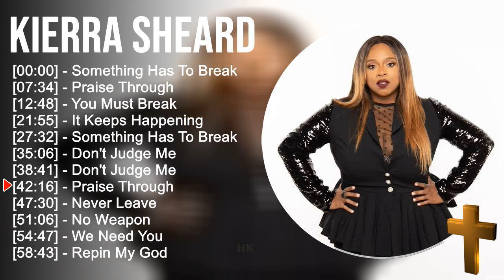K i e r r a S h e a r d Greatest Hits ~ Top Praise And Worship Songs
[00:00:00] - 01. S̲o̲̲me̲̲thi̲̲ng H̲a̲̲s T̲o̲̲ B̲re̲̲a̲̲k
[00:07:34] - 02. P̲ra̲̲i̲̲se̲̲ T̲hro̲̲u̲̲gh
[00:12:48] - 03. Y̲o̲̲u̲̲ M̲u̲̲st B̲re̲̲a̲̲k
[00:21:55] - 04. I̲̲̲t K̲e̲̲e̲̲ps H̲a̲̲ppe̲̲ni̲̲ng
[00:27:32] - 05. S̲o̲̲me̲̲thi̲̲ng H̲a̲̲s T̲o̲̲ B̲re̲̲a̲̲k
[00:35:06] - 06. D̲o̲̲n't J̲u̲̲dge̲̲ M̲e̲̲
[00:38:41] - 07. D̲o̲̲n't J̲u̲̲dge̲̲ M̲e̲̲
[00:42:16] - 08. P̲ra̲̲i̲̲se̲̲ T̲hro̲̲u̲̲gh
[00:47:30] - 09. D̲o̲̲n't J̲u̲̲dge̲̲ M̲e̲̲